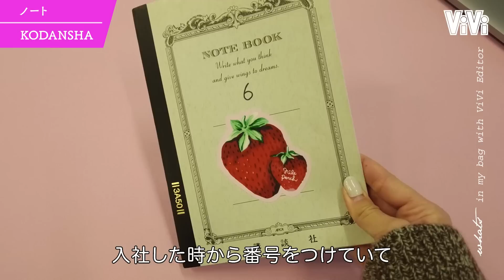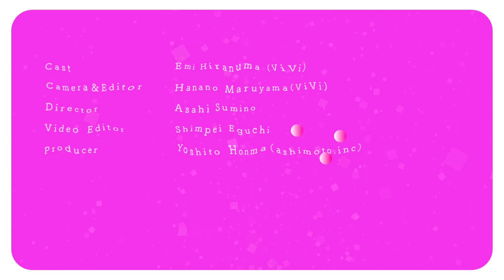【バッグの中身】クリエイター気質なViViエディターは何を持ち歩いてる？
大好評バッグの中身企画！今回はViViエディターの平沼のカバンの中身を見せてもらいました。

バッグ／SAATCHI GALLERY
Mac Book Air
iPad Pro
iPhone12 Pro
財布／COMME des GARCONS
ポーチ／COMME des GARCONS
名刺入れ／PIENI
ノート／KODANSHA
バンスクリップ／Curlychou
キーホルダー／ピーポくん
キャンディ／チュッパチャプス
メガネ／Zoff
フィルムカメラ／CONTAX TVS
ペンケース／Stasher
リップ／KATE　リップモンスター 04
リップバーム／Glossier.  balm dotcom